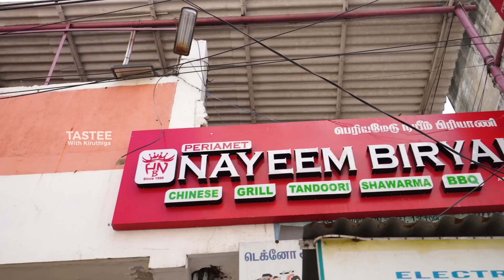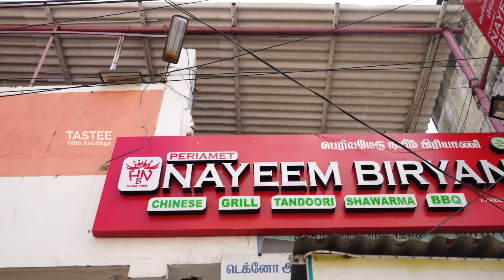பெரியமேடு பாய் பிரியாணி I Periyamet Nayeem Mutton Briyani I Tastee with Kiruthiga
Location 📍
Nayeem Biriyani
Old No 41,1st Floor, 63, Wuthucatton St, Periyamet